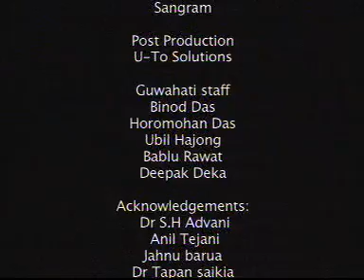Victor 2 by Gayatri Barua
VICTOR 2 - A documentary directed by Gayatri Barua on eminent oncologist Dr. Tapan Saikia - Commissioned by Doordarshan.